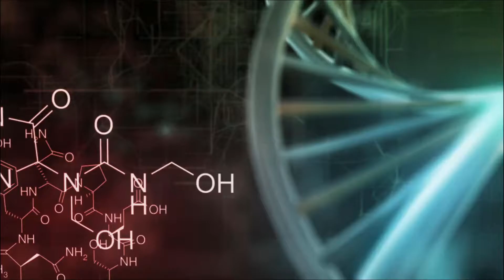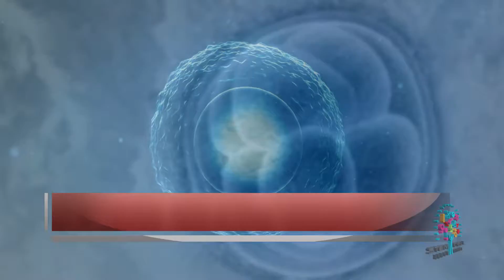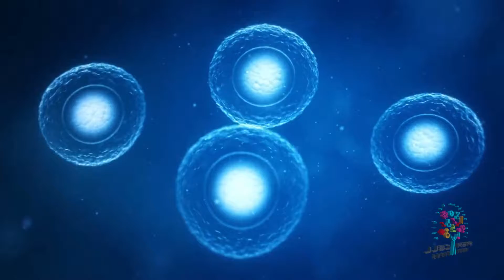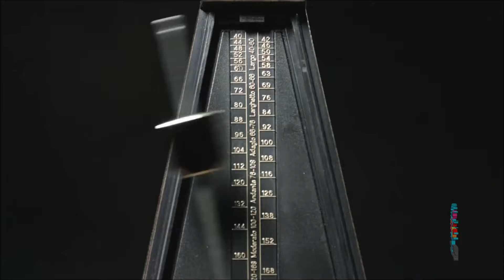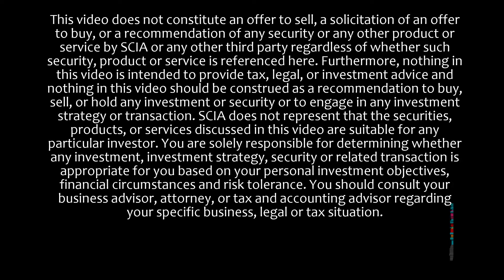Stem Cell Innovations (Chinese)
Stem Cell Innovations focuses on research and development in the field of stem cell science, with the dual purposes of furthering human longevity and expanding access to stem cell treatments through cutting-edge technology.

Stem Cell Innovations, Innovations for Life.